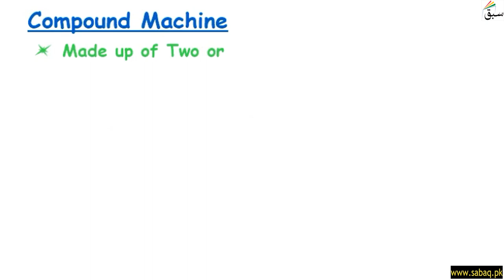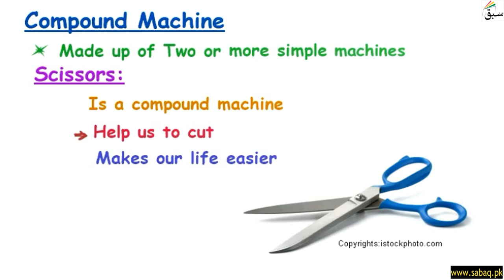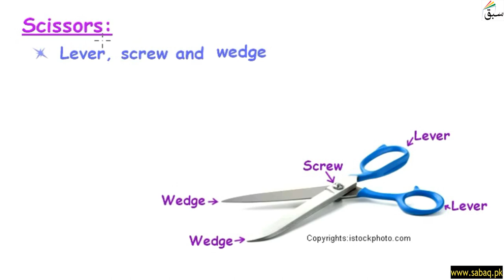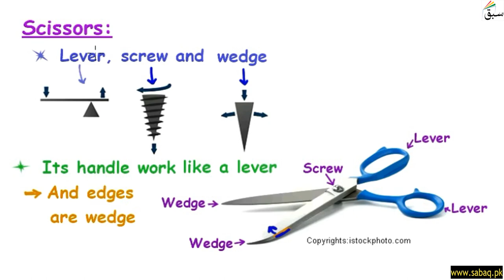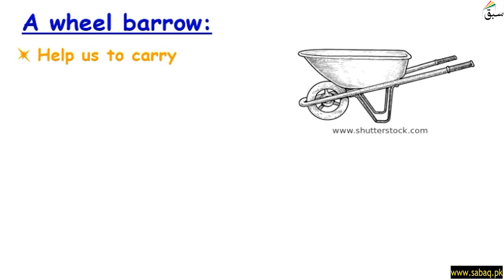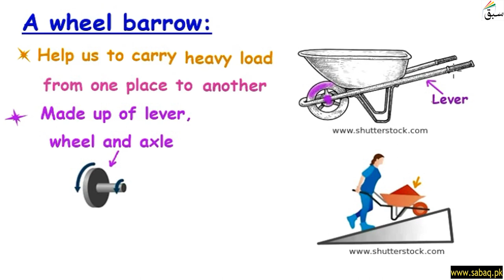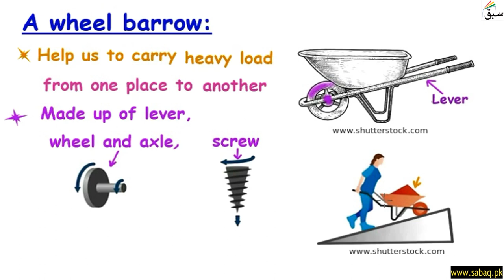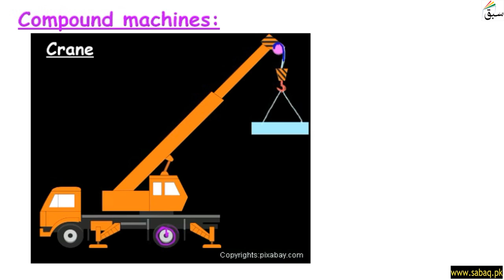Compound Machine, General Science Lecture | Sabaq.pk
This video is about: Compound Machine, General Science Lecture | Sabaq.pk |. Practice tests and free video lectures for Physics, Chemistry, Biology, Math’s, Computer Science, English & more subjects are also available at Sabaq.pk. So, subscribe to Sabaq.pk/Sabaq Foundation now and get high marks in your exams.

CLASSES WE COVER AT SABAQ.PK / SABAQ FOUNDATION:

1. KG
2. Class 1
3. Class 2
4. Class 3
5. Class 4
6. Class 5
7. Class 6
8. Class 7
9. Class 8
10. Class 9
11. Class 10
12. Class 11
13. Class 12
14. Class 13
15. Class 14
16. MCAT
17. ECAT
18. CSS

BOARDS WE COVER AT SABAQ.PK / SABAQ FOUNDATION:

1. FBISE
2. Sindh Board
3. KP Board
4. Balochistan Board
5. Cambridge

STUDY MATERIAL WE OFFER AT SABAQ.PK / SABAQ FOUNDATION:

1. Physics Lectures
2. Chemistry Lectures
3. Mathematics Lectures
4. Biology Lectures
5. English Lectures
6. General Science Lectures
7. Computer Science Lectures
8. General Math Lectures
9. Accounting Lectures
10. Statistics Lectures
11. Advance Accounting Lectures
12. Cost Accounting Lectures
13. Practice Tests
14. Physics Practical
15. Chemistry Practical